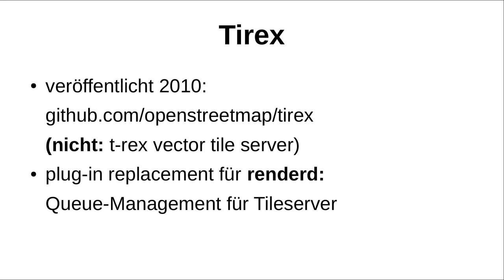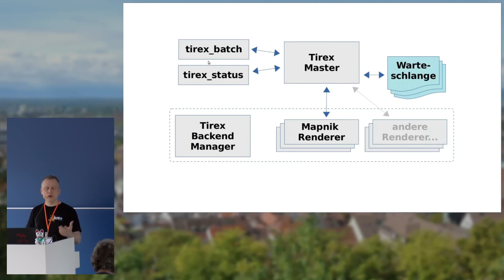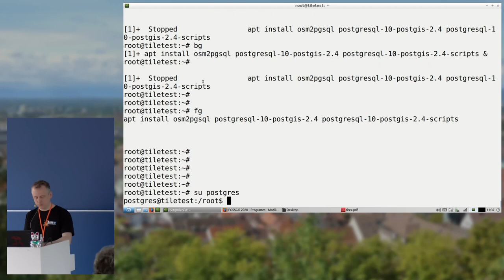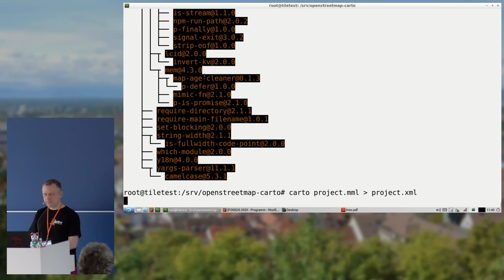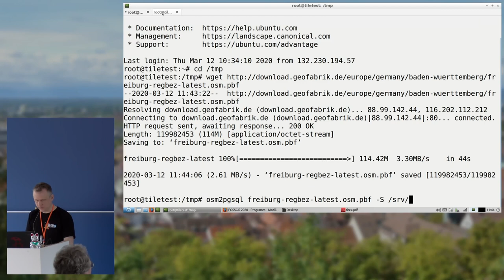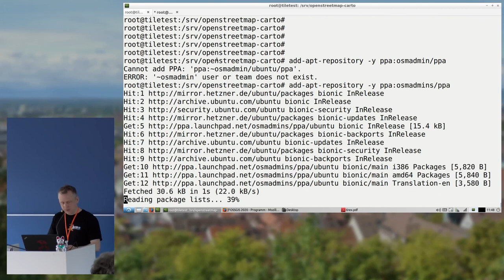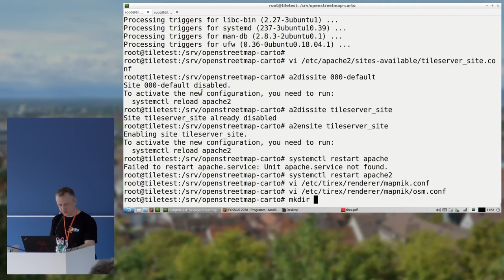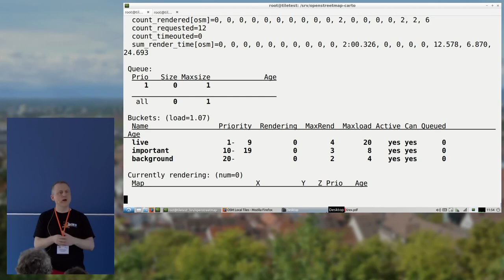2020 - OpenStreetMap-Tileserver mit Tirex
Der Vortrag beschreibt die Software "Tirex", die als vielseitigere Alternative zum verbreiteten "renderd" eingesetzt werden kann, um einen OpenStreetMap-Raster-Tileserver zu betreiben. Im Rahmen des Vortrags wird ein vollständiger Tileserver mit Tirex eingerichtet.

Der klassische OpenStreetMap-Raster-Tileserver wird mit den Komponenten Mapnik, PostGIS, Apache/mod_tile und "renderd" aufgebaut. Der "renderd" übernimmt dabei die Aufgabe, fehlende Tiles in eine Warteschlange zu stellen und von Mapnik berechnen zu lassen. In diesem Vortrag wird "Tirex" demonstriert, eine leistungsfähigere und vielseitigere Alternative zu "renderd". "Tirex" wird weltweit auf Tile-Servern eingesetzt, darunter auch auf dem vom FOSSGIS betriebenen Tile-Server von openstreetmap.de; doch obwohl Tirex in diesem Jahr 10 Jahre alt wird, ist die Software immer noch eine Art Geheimtipp im Schatten des weiter verbreiteten "renderd".

Nach einer kurzen Vorstellung von Tirex wird live die Einrichtung eines OSM-Tileservers mit Tirex demonstriert.

Frederik Ramm